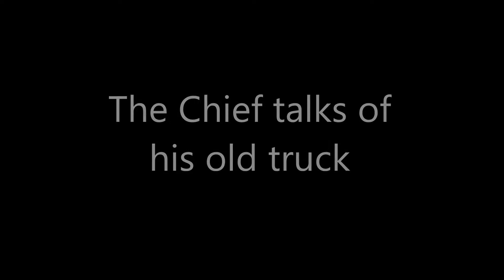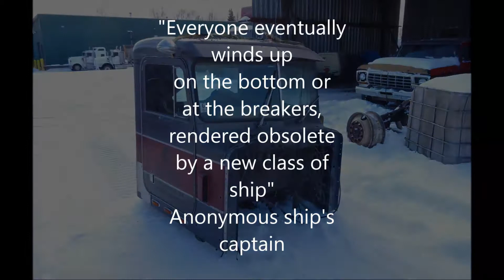Breakers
Semi trucks, much like ocean going passenger liners eventually reach a point in their service lives where they are no longer profitable to operate and repair.
Sometimes this occurs from a lack of maintenance, operator abuse, or the unit simply becomes obsolete.
When repairs to the vehicle become less then cost effective the unit is then retired and scrapped for its salvageable parts.
This was once a beautiful truck which I have worked on many jobs with- not driving it but working along side it with my own truck.
Previous owners ran this truck into the ground and essentially turned it into junk.
I recently paid $300 dollars for the truck which ironically was once my bosses own personal truck.
Although sad to see the condition the truck is in, nothing will go to waste.